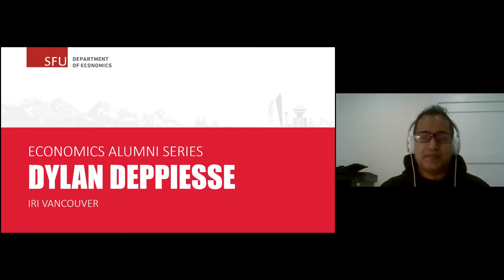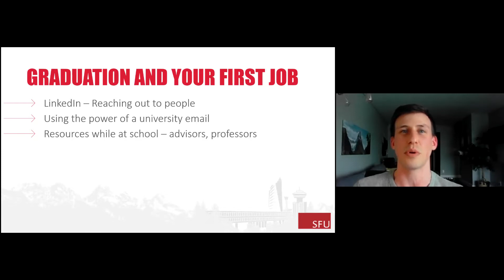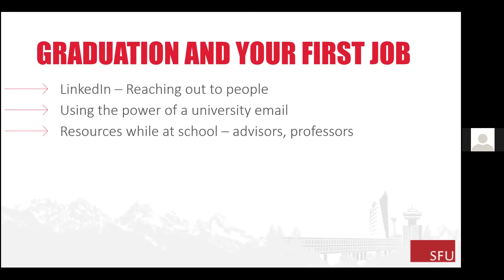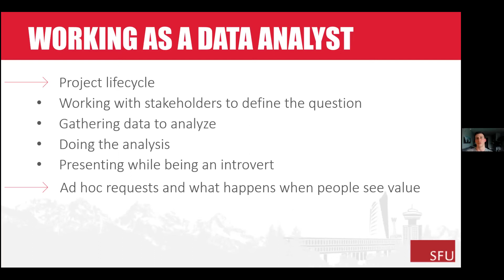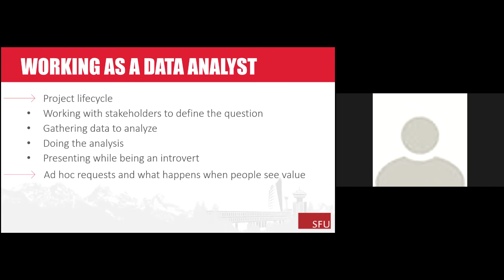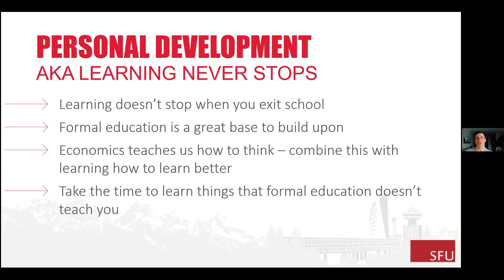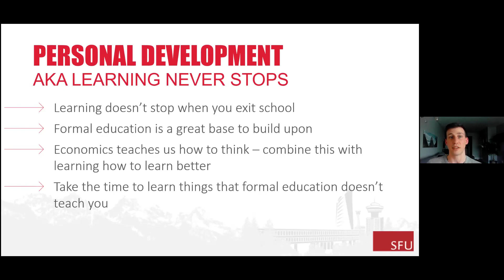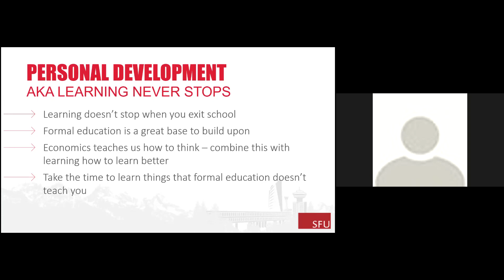Dylan Deppiesse: Economics Alumni Series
January 28, 2021 - Kicking off our Alumni Speaker Series this spring is SFU Economics alumnus Dylan Deppiesse who will be sharing his experiences and career path in data analysis.

Since starting his career with IRI after graduation, Dylan has moved up the ladder to his current position as a Data Analyst at the IRI Vancouver office. Dylan graduated from SFU in 2016 with a BA majoring in Economics and minoring in Labour Studies.